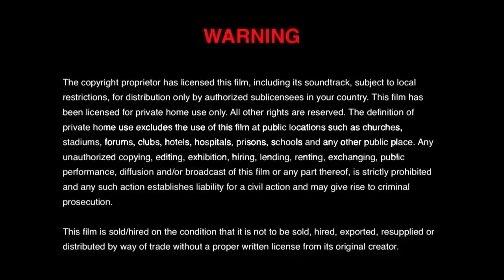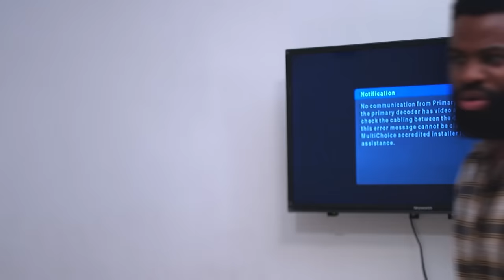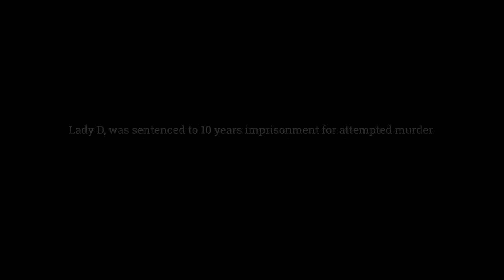Eva La Bonne - Films Nollywood En Francais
Un film nigérian en français Avec: T.T Temple, Stephen Damian, Peggy Ovire

French Daniel Imasuen Eva

Il A Abandonné Sa Copine Pour Une Simple Femme De Ménage